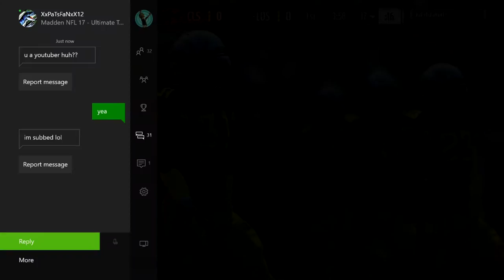Madden 17 Ultimate Team Most Feared Gameplay | Patterson with the Bailout Cheese!! 99 Jamal Charles!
Setup: Base align, Pinch dline, crash dline right, put le, and dt in a spy for 3 man or zones